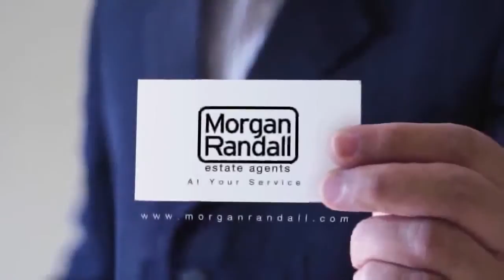best real estate agent North Royalton Ohio